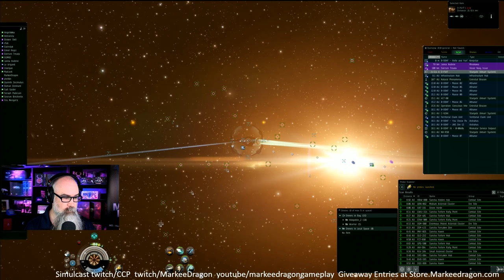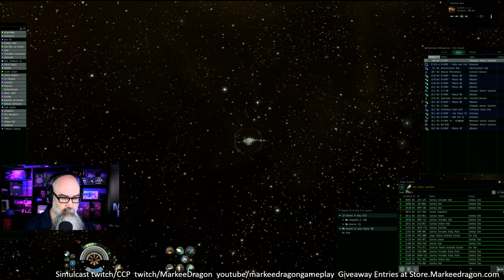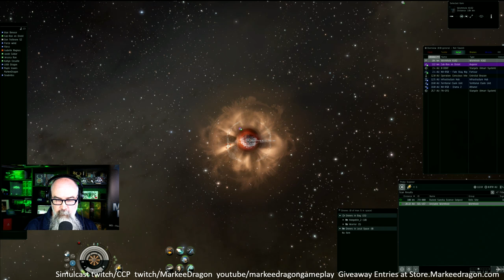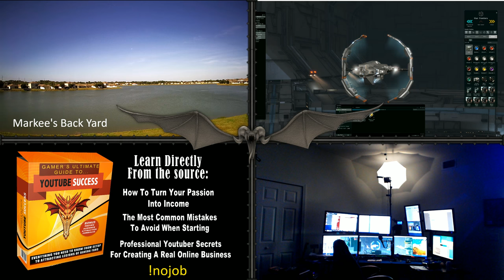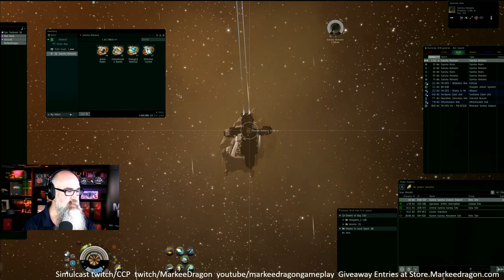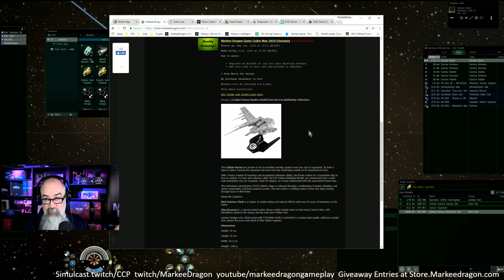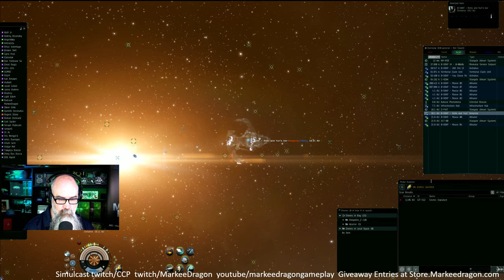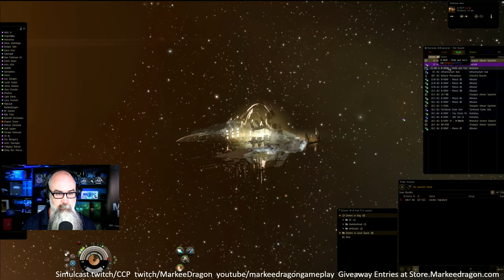EVE Is LIFE - 25% Off PLEX Sale - PLEX Giveaways - EVE Online Live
Want an entry on the Live Show Giveaway while the show is live?  We will draw near the end of the live show and the winner will be notified by email.  If you are viewing the giveaways while the show is offline only monthly giveaways will appear.

Special Viewer Discount or Bonus.  YOUR CHOICE!  Want a bonus on your EVE new account or Plex?  Use the discount code of "discount" and get 3% off your order.  Or want 3.3% cash back for even more savings?  Use bonus code "bonus" and get 3.3% credit in your account for future purchases This is for a limited time and the discount/bonus codes may be changed or removed at any time.  The discount / bonus is provided by Markee Dragon Game Codes and we are an authorized CCP reseller. Codes delivered in 20 minutes or less.

Want to Try EVE for free?

[!nojob] Want to get rid of your day job and be your own boss?  Markee Dragon is sharing how he does it with a step by step guide to independence.  Join me and your favorite streamers! Put my 10+ years of experience to work for YOU.
Learn how to start generating income while playing your favorite games!
I include everything you need to know to get started PLUS plenty of support for when you get stuck!

We do a monthly giveaway and you can get a free entry for it No purchase required.

Discord is what we use for in game chat and voice comms.

This is a simulcast of . You can watch here live on YouTube and talk in chat. but for the giveaways mentioned on the show those currently only work in Twitch chat.  You do not have to watch on Twitch.  You only need to be in the Twitch chat to get in on the giveaways.

WTFast is what I use to improve my connection to EVE.  I get at least a 20% improvement at all times.

Videos
How to convert Loyalty Points This video shows how we decided what items to use. Items Sold. What worked Successful conversion of 1m LP to 1.5b ISK in 13 days.

Hauling Introduction Hauling is a great secondary income. Market Blue Line Hauling is a great secondary income.

EVE Sites Mentioned on the Show

Moose Army Corp - My Null Corp I am a member of.
Airhogs - The best all around corp and great for new players.  I am also a member

LP Store Conversion See what LP items are currently worth on the market.

EVE Assets Manager Find your stuff. Know where your money is sitting!

Deepsafe Excellent crowed sourced information on cosmic signatures.  All explorers should use this.